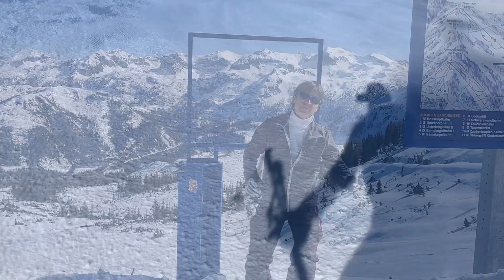Zauchensee fürs Wasser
Kein Fenster ist mehr sicher, daher wurde das Fensterkonzert Teil 57 beim Skitag in Zauchensee spontan mit der Poparie NO WATER, NO SNOW und dem Aussichtsfenster über die Tauern eingefangen, frohe Ostern 2021!